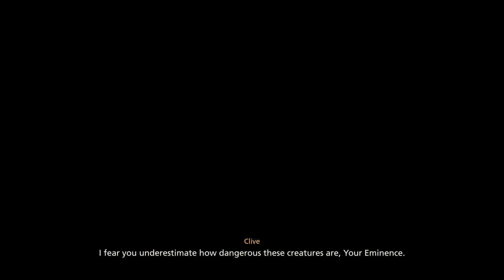FINAL FANTASY XVI PS5 Playthrough Part 37 - ACROSS THE NARROW (FULL GAME)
Final Fantasy XVI PS5 Playthrough Part 37 - Across the Narrow. This is a walkthrough of the game from beginning to end which will include a full review, my first impressions, all gameplay aspects such as combat, the main story, side quests, collectibles, boss fights, cutscenes and the ending.

Final Fantasy XVI is an action role-playing game developed and published by Square Enix. The sixteenth main installment in the Final Fantasy series, it is scheduled for release on June 22, 2023 for the PlayStation 5 as a timed exclusive. The game will feature segmented open environments and an action-based combat system involving both melee and magic-based attacks. There are also recurring series features including Chocobos, and summoned monsters called Eikons, which are both fought as bosses and used through channelling their power in combat.